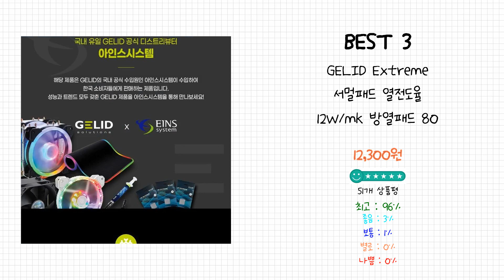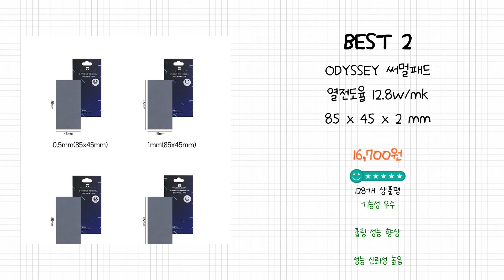2024년 써멀패드 Best 상품 추천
2024년 Best 써멀패드 상품을 추천해 드립니다.

상품 전체비교 : 0:12

Best 5
ODYSSEY 써멀패드 열전도율 12.8w/mk 85 x 45 x 1.5 mm

Best 4
ODYSSEY 써멀패드 열전도율 12.8w/mk 85 x 45 x 3 mm

Best 3
GELID Extreme 서멀패드 열전도율 12W/mk 방열패드 80 x 40, 두께 0.5mm/1.0mm/1.5mm/2.0mm 겔리드 정품

Best 2
ODYSSEY 써멀패드 열전도율 12.8w/mk 85 x 45 x 2 mm

Best 1
쿨러 써멀패드 Thermal Pad 쿨링 방열 열전도패드 100 x 1.0mm

감사합니다